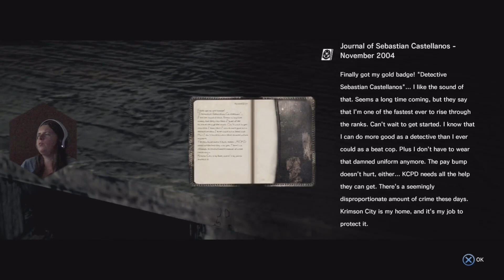The Evil Within Ruvik This Is Insane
Hello everyone, this one is The Evil Within Ruvik This Is Insane & it is what happens at the being  is pure madness we follow the detective & his co workers to check out a hospital &  things go wrong from there

PHOTOSENSITIVITY WARNING for this game

0:00 The Evil Within This Is Insane
4:55 Dr
6:45 Trapped
15:15 Hide
20:10 RUN!!!
28:20 Who Are You
30:55 Upgrade
36:20 Leslie
39:05 Music
46:25 Lighthouse
1:01:15 AAAHHH!!!